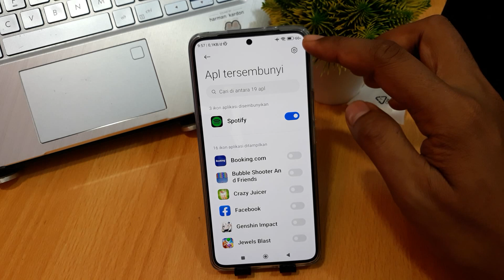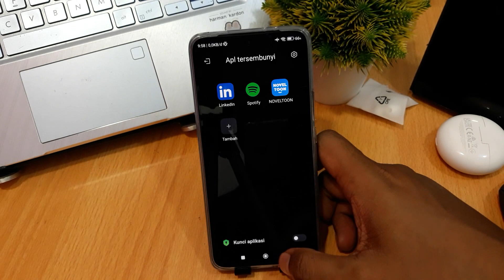CARA MENYEMBUNYIKAN APLIKASI DI XIAOMI TERBARU 2023